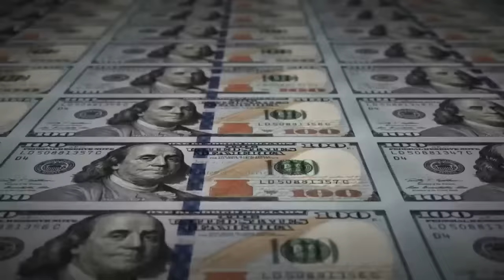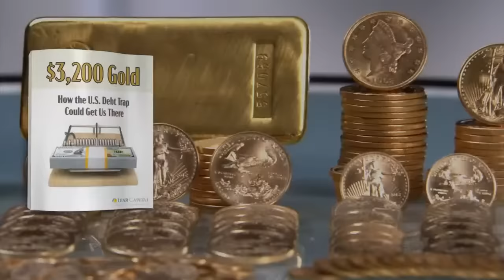Alastair Crooke: Netanyahu: Ploy or Reversion?